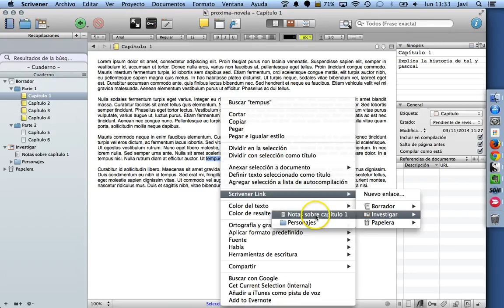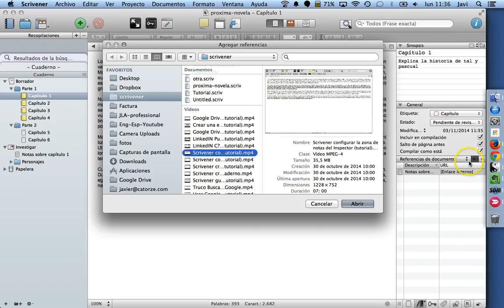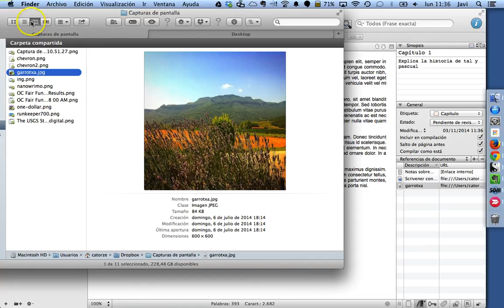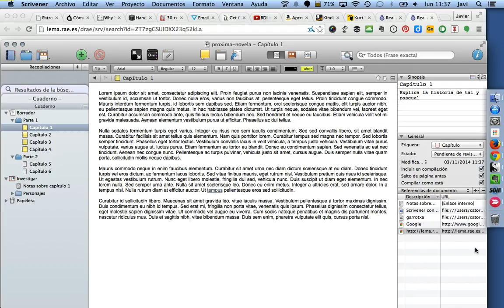Scrivener: Agregar referencias a un documento usando el Inspector (tutorial)